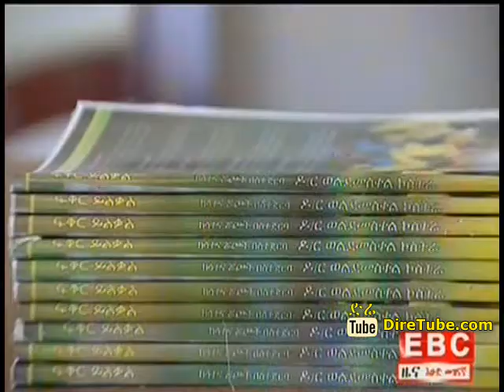Woldemeskel Koster's Biography written by Fikir Yilikal launched